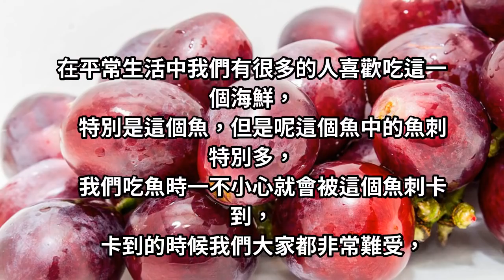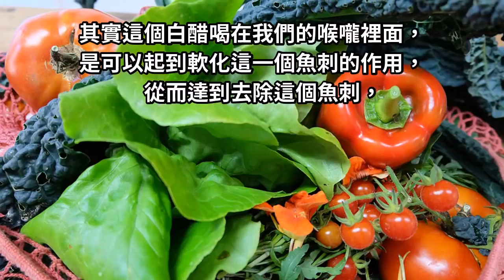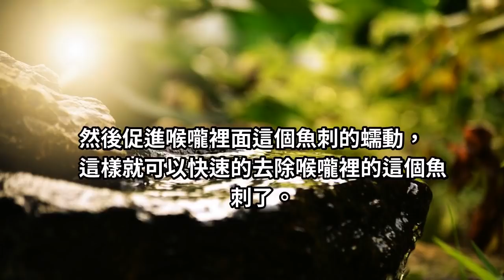魚刺不小心卡住，千萬別急著喝醋，只需1個小方法，再也不怕被卡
在平常生活中我們有很多的人喜歡吃這一個海鮮，特別是這個魚，但是呢這個魚中的魚刺特別多，我們吃魚時一不小心就會被這個魚刺卡到，卡到的時候我們大家都非常難受，大部分人都選擇喝白醋來解決這一個，魚刺卡到喉嚨裡的現象，其實呢這個白醋的效果並不是特別明顯。